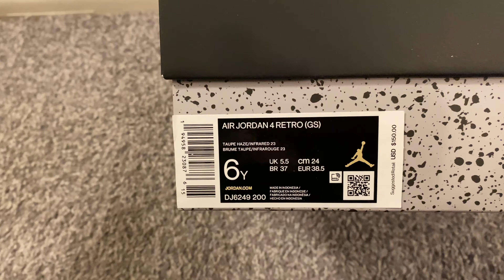Jordan 4 Taupe GS (Unboxing) 2160p 4K